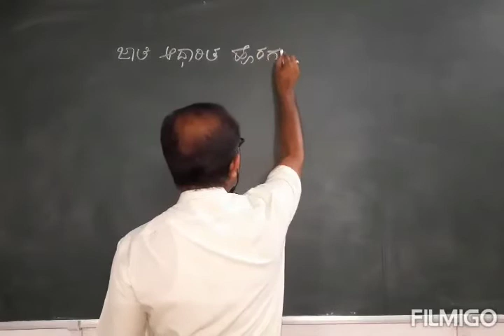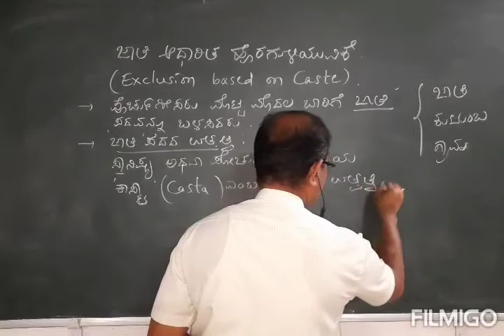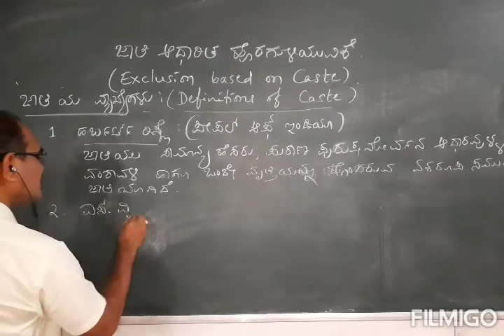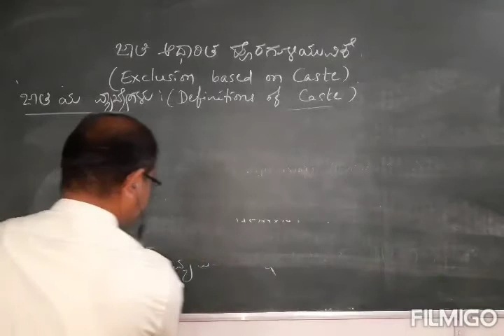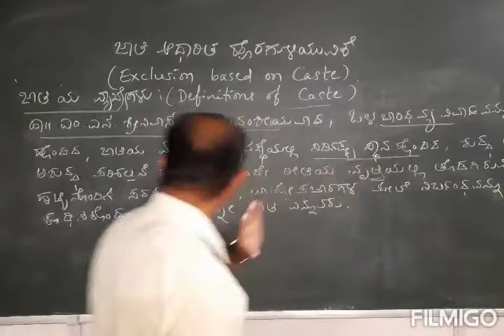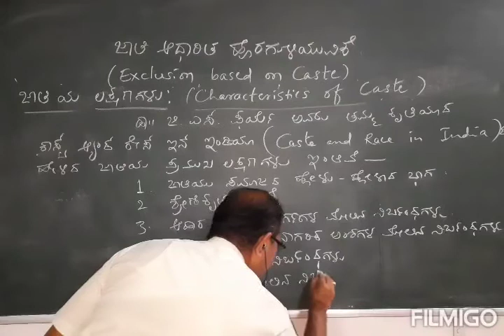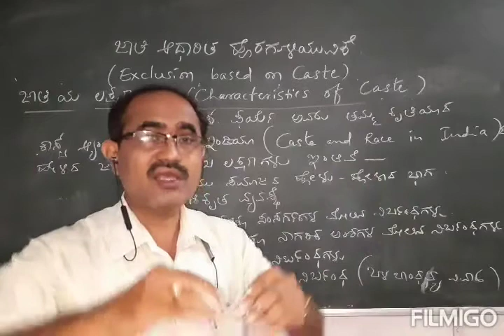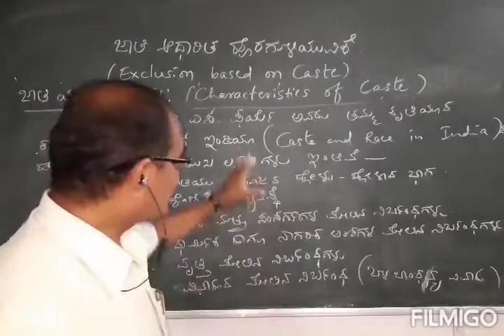PUC-2, CHAPTER-2, CLASS-2, SOCIAL INEQUALITY, EXCLUSION BASAED ON CASTE. ಜಾತಿ ಆಧಾರಿತ ಹೊರಗುಳಿಯುವಿಕೆ.